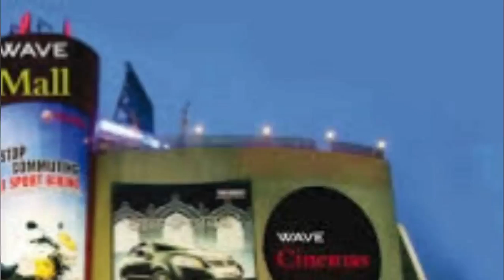Lucknow City Tour In 5 Minutes : 2018 Latest